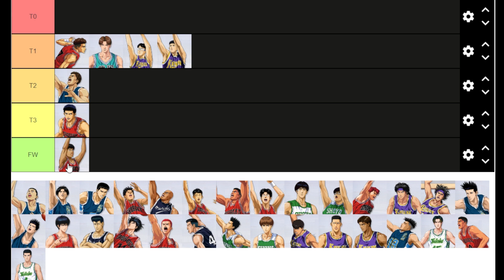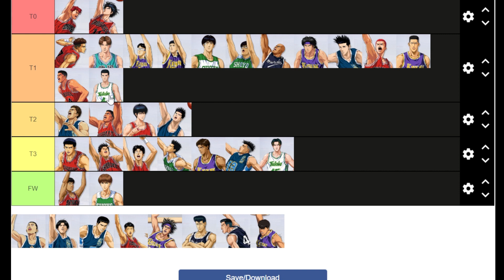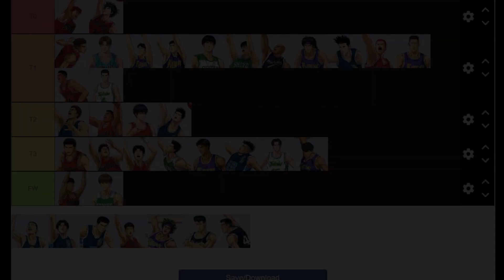每週角色暗改內容！｜這週的強勢角有哪些！｜每週一更新！角色強度表！1/10｜【花枝丸-灌籃高手】